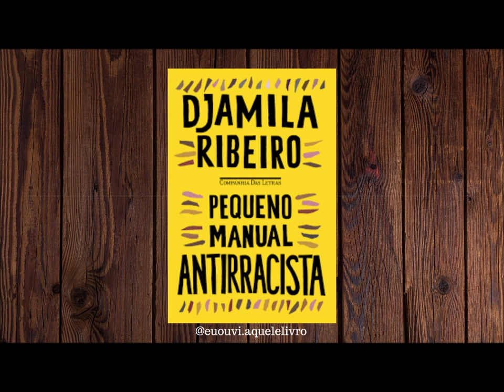Pequeno Manual Antirracista | Djamila Ribeiro | Audiobook completo